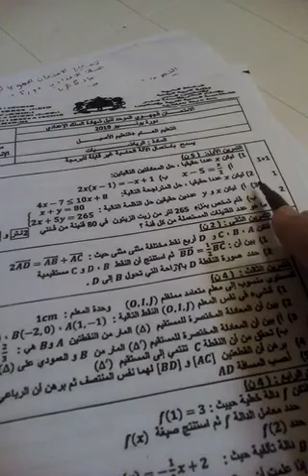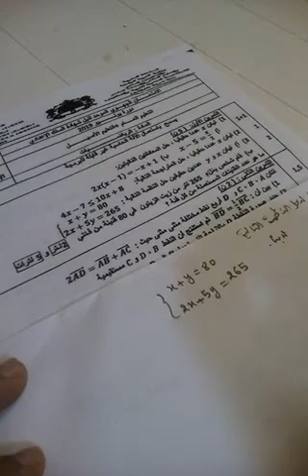تصحيح الامتحان الجهوي للثالثة اعدادي جهة درعة تافيلالت مادة الرياضيات دورة يونيو2019 : التمرين الاول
الرياضيات باك حر علوم انسانية,
الرياضيات مع امين,
الرياضيات جدع مشترك علمي,
الرياضيات باك,
الرياضيات الثالثة اعدادي,
الرياضيات لكل المستويات,
الرياضيات اولى باك,
الرياضيات بالفرنسية,
الرياضيات التناسبية,
الرياضيات bac,
الرياضيات bac 2018,
الرياضيات bem,
الرياضيات bac 2019,
الرياضيات bem 2019,
المعادلة التفاضلية الرياضيات bac,
مراجعة الرياضيات bac,
دروس الرياضيات bac,
مقترحات الرياضيات bem 2019,
قصة الرياضيات bbc مترجم,
الرياضيات cos sin,
درس الرياضيات cos,
cube taalim الرياضيات,
cos في الرياضيات,
d-math شبكة الرياضيات التعليمية,
djo fer الرياضيات,
djafer الرياضيات,
المعادلات التفاضلية الرياضيات bac facile,
المعادلة التفاضلية الرياضيات bac facile,
svt fabour الرياضيات,
adil jrawi الرياضيات,
معلم الرياضيات kg2,
الرياضيات ln,
الرياضيات math111 سنه تحضيري جامعة الملك عبدالعزيز,
عشاق الرياضيات math,
mathsways الرياضيات لكل المستويات,
ahmad massad الرياضيات,
وطنيات الرياضيات pdf,
كتاب اساسيات الرياضيات pdf,
طوبولوجيا الرياضيات pdf,
المعادلات التفاضلية الرياضيات les profs,
les profs الرياضيات,
ppcm في الرياضيات,
الاستعداد للوطني الرياضيات les profs,
نادي الرياضيات qmc,
wessam qutob الرياضيات,
r* في الرياضيات,
zero rattrapage الرياضيات,
ashraf ramadan الرياضيات,
الرياضيات sin cos tan,
دروس الرياضيات 2bac svt,
achraf same الرياضيات,
الرياضيات ted,
unrwatv الرياضيات,
wessamq الرياضيات,
الرياضيات 111,
الرياضيات 1 ثانوي علمي الفصل السادس الهندسة المستوية,
الرياضيات 1as,
الرياضيات 1 ثانوي علمي الفصل الثالث,
الرياضيات 1 ثانوي علمي,
الرياضيات 1 اعدادي,
الرياضيات 1 متوسط,
الرياضيات 1 ثانوي علمي الهندسة المستوية,
فيزياء 1 الرياضيات والفيزياء,
اختزال في الرياضيات 1 متوسط,
المجالات في الرياضيات 1 ثانوي,
حل كتاب الرياضيات 1 متوسط,
درس الاشتقاق الرياضيات 1 باك,
الرياضيات تمارين 8 1,
المميز في الرياضيات 1 ثانوي,
الرياضيات 2 باك,
الرياضيات 2018,
الرياضيات 2017,
الرياضيات 2016,
الرياضيات 2019,
الرياضيات 2 متوسط,
الرياضيات 2 ثانوي,
الرياضيات 2017 وطني,
الرياضيات 2 إعدادي,
الرياضيات 2,
حل كتاب الرياضيات 2,
حل تمارين الرياضيات 2 متوسط,
الرياضيات للسنة 2 متوسط,
حل تمارين الرياضيات 2-8,
اختبار الرياضيات 2 متوسط,
الرياضيات 3 متوسط,
الرياضيات 3 ثانوي,
الرياضيات 3 ابتدائي,
الرياضيات 3 ثانوي الاستاذ نور الدين,
الرياضيات 3 متوسط حلول تمارين الكتاب المدرسي,
الرياضيات 3 متوسط الجيل الثاني,
الرياضيات 3 ثانوي اداب وفلسفة,
الرياضيات 3 ثانوي علوم تجريبية,
الرياضيات 3 متوسط الانسحاب,
تصحيح الفرض 3 الرياضيات,
نور الدين الرياضيات 3 ثانوي,
شرح درس الرياضيات 3 متوسط,
المغني في الرياضيات 3 ثانوي,
الرياضيات 4 متوسط,
الرياضيات 4 ابتدائي,
الرياضيات 4am,
الرياضيات 4 ابتدائي الجيل الثاني,
الرياضيات 4 متوسط الدوال,
الرياضيات 4 متوسط الجيل الثاني الفصل الثالث,
الرياضيات 4 متوسط حل جملة معادلتين,
الرياضيات 4 متوسط الاحصاء,
الرياضيات 4 متوسط pgcd,
دروس الرياضيات 4 متوسط,
تمارين التحليل الرياضيات 4 متوسط,
الدوران في الرياضيات 4 متوسط,
حلول نشاطات الرياضيات 4 ابتدائي,
كتاب الرياضيات 4 ابتدائي,
شرح دروس الرياضيات 4 متوسط,
التحليل في الرياضيات 4 متوسط,
الرياضيات 5 ابتدائي,
الرياضيات 5 ابتدائي الجزائر,
الرياضيات 56,
حل تمارين الرياضيات 5-4,
مشكلات الرياضيات 5 ابتدائي,
حل كتاب الرياضيات 5,
حل تمارين الرياضيات 5-3,
اختبار الرياضيات 5 ابتدائي,
حل تمارين الرياضيات 5-2,
الرياضيات 5,
الرياضيات 6 ابتدائي,
الرياضيات 62,
الرياضيات 61,
حل كتاب الرياضيات 6,
حل تمارين الرياضيات 6-2,
حل تمارين الرياضيات 6-1,
دروس الرياضيات 6 ابتدائي,
حل تمارين الرياضيات 6-4,
حل تمارين الرياضيات 68,
الرياضيات 6,
حل كتاب الرياضيات 6 ف2,
الرياضيات 71,
حل تمارين الرياضيات 7_3,
حل تمارين الرياضيات 7-1,
حل تمارين الرياضيات 7_2,
حل تمارين الرياضيات ص 72,
حل تمارين الرياضيات صفحة 76,
الرياضيات اختبار الفصل 7,
حل تمارين الرياضيات ص 76,
حل تمارين الرياضيات ص 78,
كتاب الرياضيات الصفحه 72,
الرياضيات 7,
إصلاح كتاب الرياضيات 7 أساسي,
حل تمارين الرياضيات 8-2,
حل تمارين الرياضيات 8_1,
لعباقرة الرياضيات =8 =13,
حل تمارين الرياضيات ص 84,
حل تمارين الرياضيات صفحه 80,
حل تمارين الرياضيات صفحه 84,
كتاب الرياضيات صفحة 89,
كتاب الرياضيات صفحه 86,
الرياضيات صفحه 84,
كتاب الرياضيات صفحه 84,
التفكيك في الرياضيات 8 أساسي,
الرياضيات 9 أساسي,
الرياضيات 99,
حل تمارين الرياضيات 9-2,
حل تمارين الرياضيات 9-4,
حل تمارين الرياضيات الصفحة 99,
كتاب الرياضيات صفحة 93,
حل تمارين الرياضيات صفحة 97,
حل الرياضيات صفحه 99,
الرياضيات الاختبار التراكمي 9,
حل تمارين الرياضيات صفحه 95,
المقارنة في الرياضيات 9 أساسي,
الحصر في الرياضيات 9 أساسي